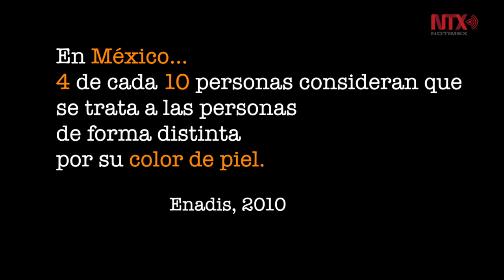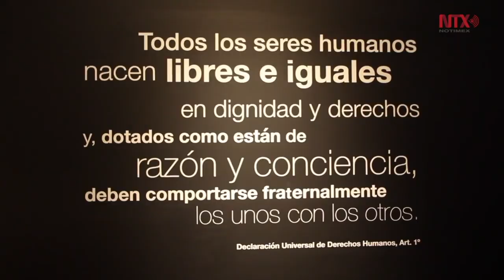Día Internacional de la Eliminación de la Discriminación Racial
Cada 21 de marzo se celebra el Día Internacional de la Eliminación de la Discriminación Racial, el cual tiene su origen en memoria de la Matanza de Sharpeville, Sudáfrica, en 1960.